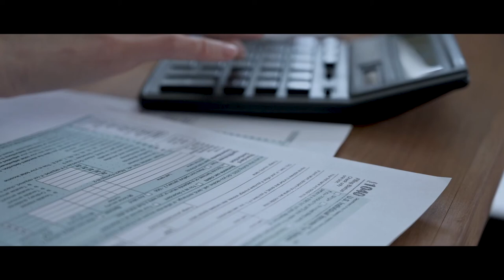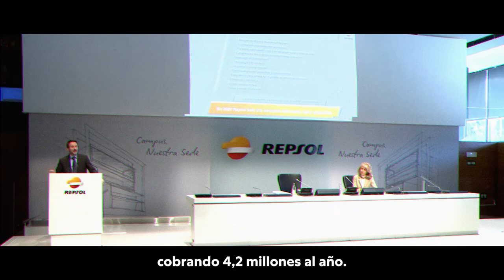Puertas giratorias del PNV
Estos son los vascos que gracias a las puertas giratorias del nacionalismo cobran sueldos millonarios en las grandes eléctricas. Del Batzoki a las grandes eléctricas del país.